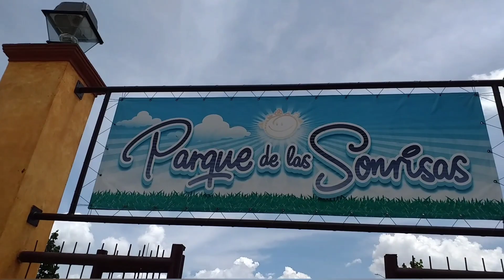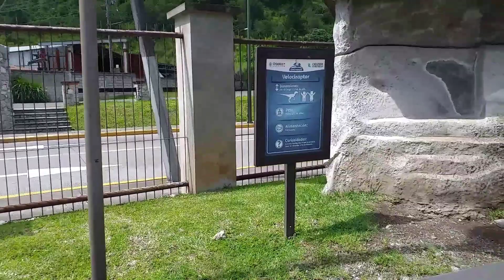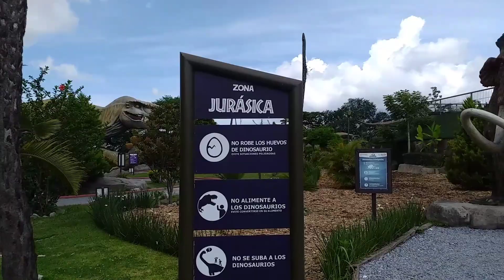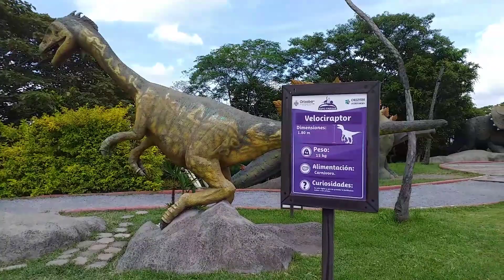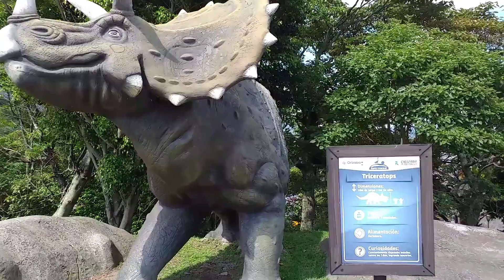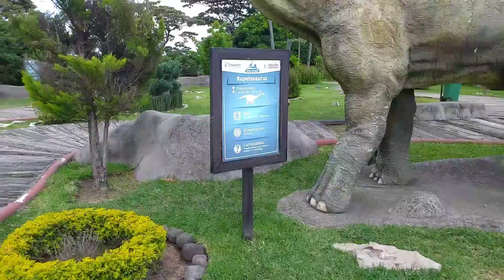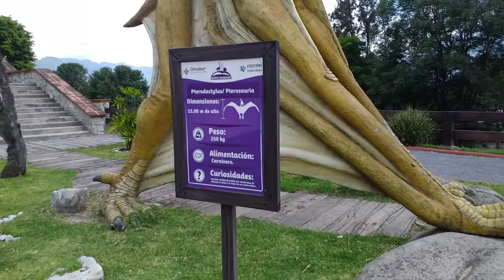PARQUE DE LOS DINOSAURIOS/EXPOPARQUE/ORIZABA PUEBLO MAGICO/ PARQUE DE LAS SONRISAS